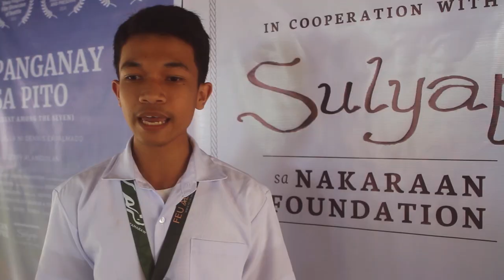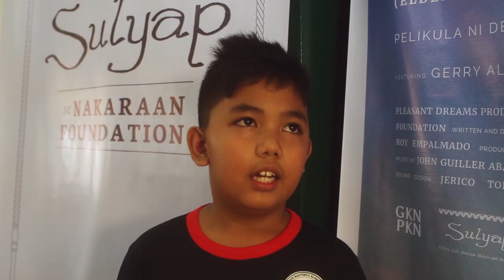Panganay sa Pito - Screening Tour #2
Sulyap Sa Nakaraan Foundation and DepEd San Pablo worked together for the 4-day (July 24 to 27, 2018) screening tour of "Panganay sa Pito"

*Original Music by John Guiller Abarcar